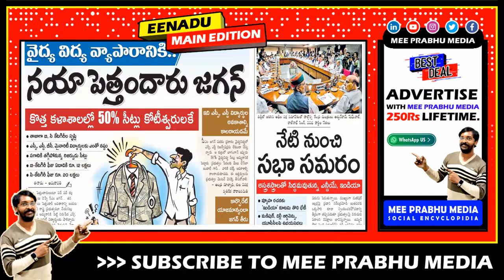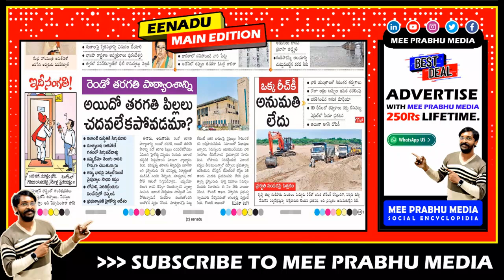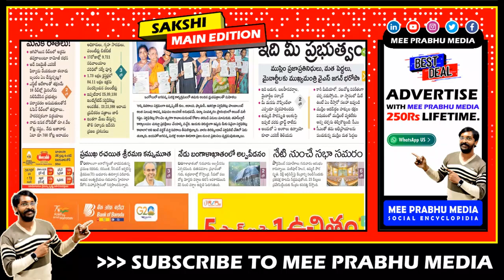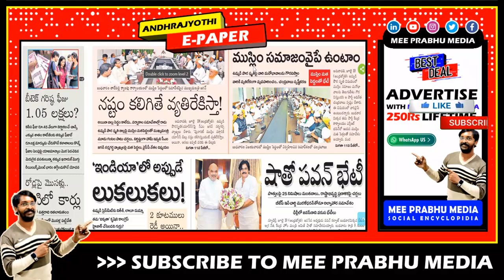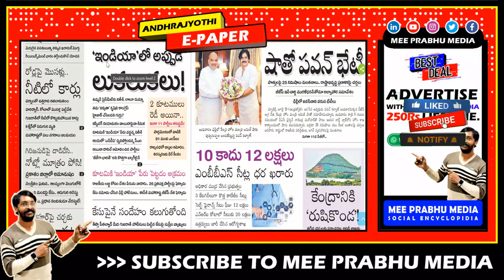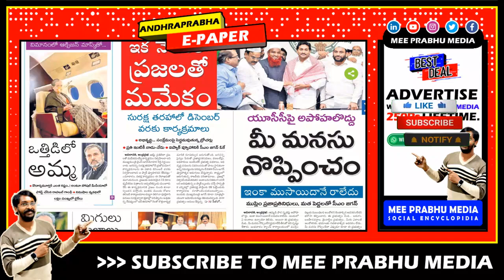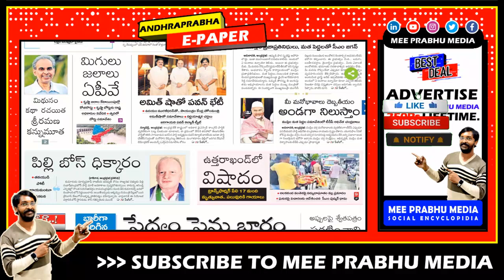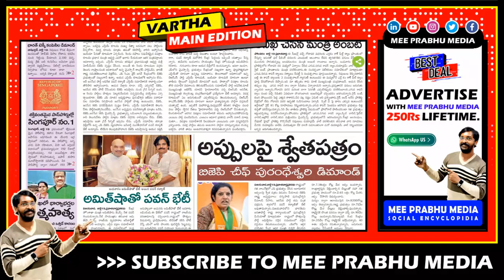🚨 6 AM TOP NEWS PAPER | Headlines Today | Telugu News | AP | 20 July 2023 | Mee Prabhu